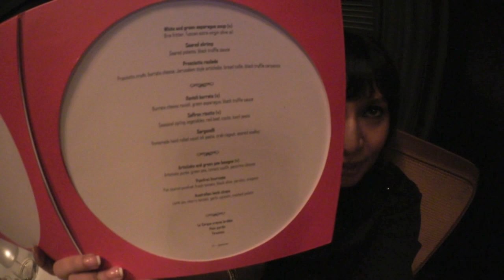Want To See How Ranveer Singh Behaves At Parties? Vlog #3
I dropped in on the Dil Dhadakne Do brunch and later we had dinner at Le Cirque! Catch all the action, raw and unplugged on my new vlog and all the deets on MissMalini.com :)